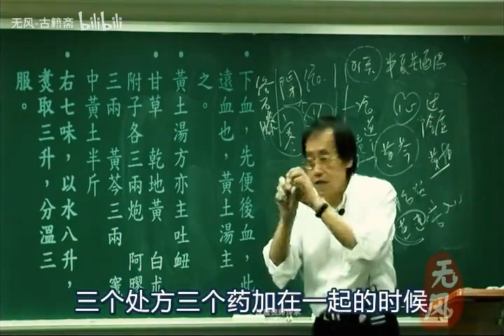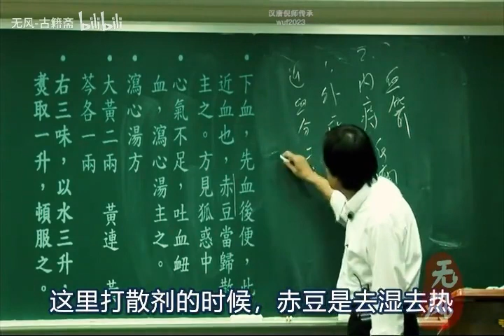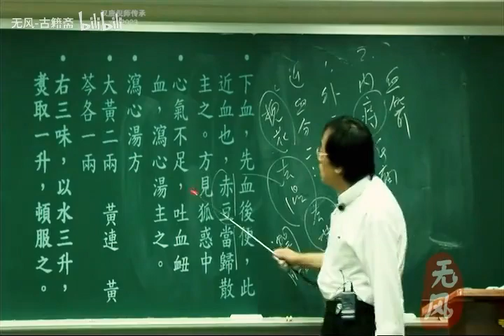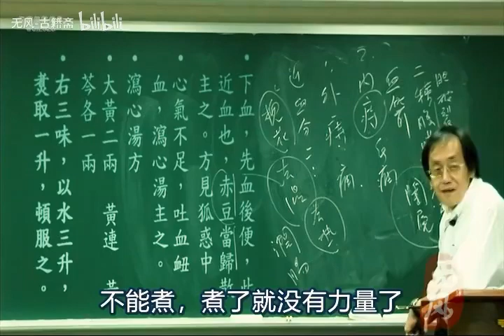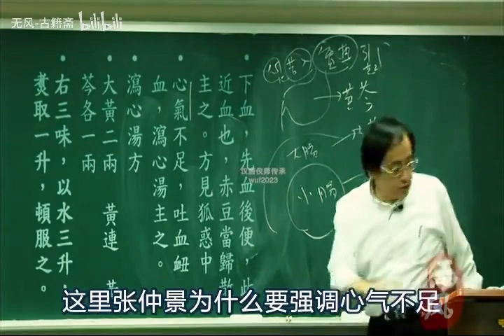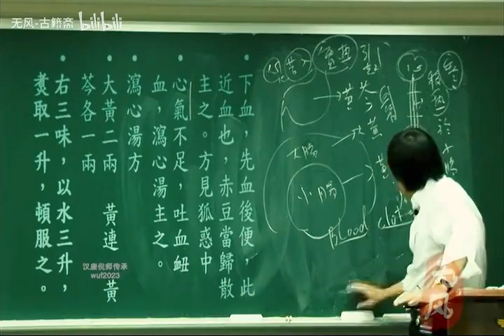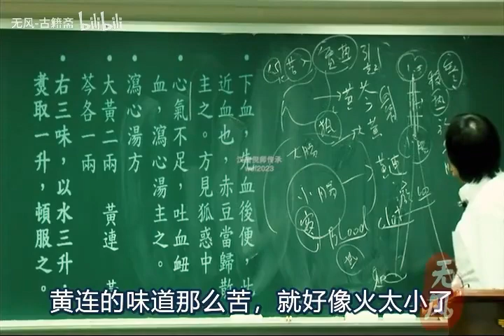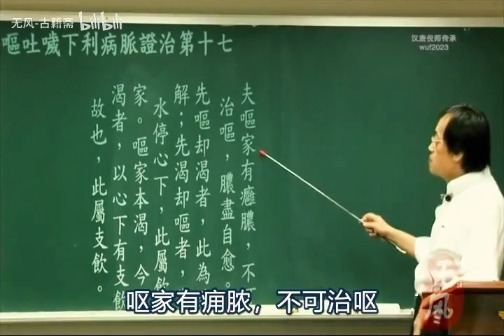倪海厦 金匮要略 字幕版 第50集